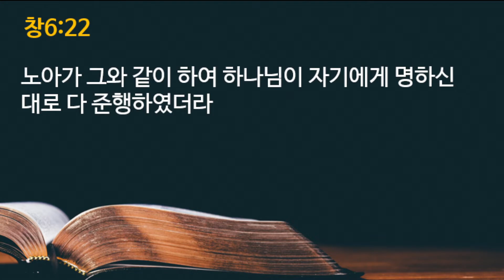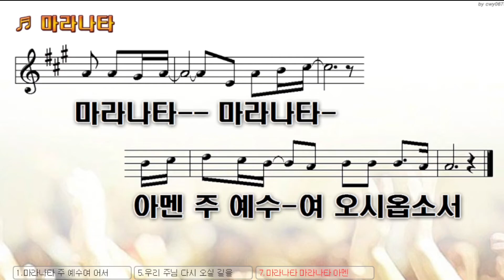2022-07-24 주일설교ㅣ"방주를 지어야 할 때" 창세기 6:8-22 ㅣ 최종세 목사ㅣ새벽종소리명성교회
그러나 노아는 여호와께 은혜를 입었더라
이것이 노아의 족보니라 노아는 의인이요 당대에 완전한 자라 그는 하나님과 동행하였으며
세 아들을 낳았으니 셈과 함과 야벳이라
그 때에 온 땅이 하나님 앞에 부패하여 포악함이 땅에 가득한지라
하나님이 보신즉 땅이 부패하였으니 이는 땅에서 모든 혈육 있는 자의 행위가 부패함이었더라
하나님이 노아에게 이르시되 모든 혈육 있는 자의 포악함이 땅에 가득하므로 그 끝 날이 내 앞에 이르렀으니 내가 그들을 땅과 함께 멸하리라
너는 고페르 나무로 너를 위하여 방주를 만들되 그 안에 칸들을 막고 역청을 그 안팎에 칠하라
네가 만들 방주는 이러하니 그 길이는 삼백 규빗, 너비는 오십 규빗, 높이는 삼십 규빗이라
거기에 창을 내되 위에서부터 한 규빗에 내고 그 문은 옆으로 내고 상 중 하 삼층으로 할지니라
내가 홍수를 땅에 일으켜 무릇 생명의 기운이 있는 모든 육체를 천하에서 멸절하리니 땅에 있는 것들이 다 죽으리라
그러나 너와는 내가 내 언약을 세우리니 너는 네 아들들과 네 아내와 네 며느리들과 함께 그 방주로 들어가고
혈육 있는 모든 생물을 너는 각기 암수 한 쌍씩 방주로 이끌어들여 너와 함께 생명을 보존하게 하되
새가 그 종류대로, 가축이 그 종류대로, 땅에 기는 모든 것이 그 종류대로 각기 둘씩 네게로 나아오리니 그 생명을 보존하게 하라
너는 먹을 모든 양식을 네게로 가져다가 저축하라 이것이 너와 그들의 먹을 것이 되리라
노아가 그와 같이 하여 하나님이 자기에게 명하신 대로 다 준행하였더라
 (창 6:8-22_